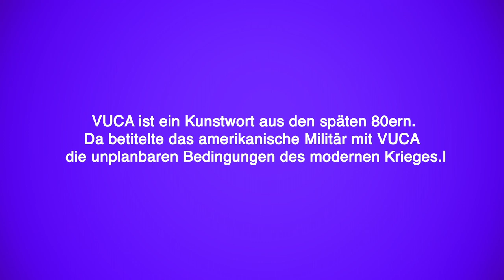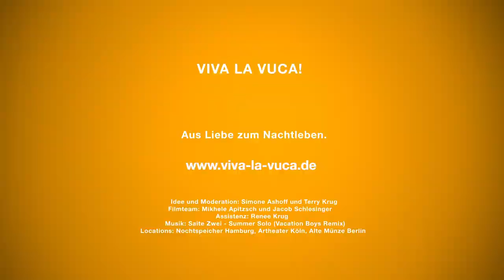VIVA LA VUCA! – Tobias Thomas, DJ und Produzent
Tobi ist Lieblings-DJ, Musikproduzent und Teil der Kölner Kompakt-Familie. Als Spex-Redakteur und Programmleiter des c/o pop Festivals hat er seine ganz eigene Marke im Musikbusiness hinterlassen. Außerdem wirft Ihn so leicht nichts aus der Bahn, auch wenn um ihn herum alle langsam nervös werden.

VIVA LA VUCA! Ein Format, das versucht die richtigen Fragen zu stellen, um das Next Normal mutiger zu gestalten. Interdisziplinär und anders. Gesellschaftliche Innovation jenseits von klassischen Normen und dem üblichen "Weiter so".

Aus Liebe zum Nachtleben. Für die Clubstiftung Hamburg.